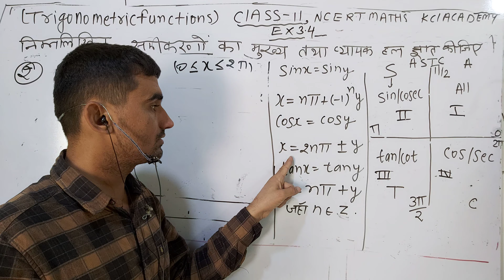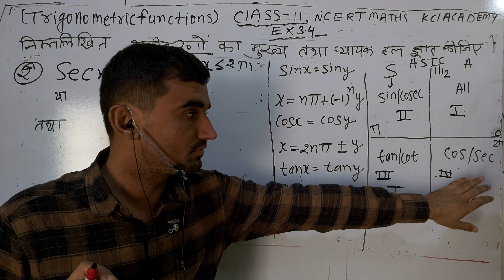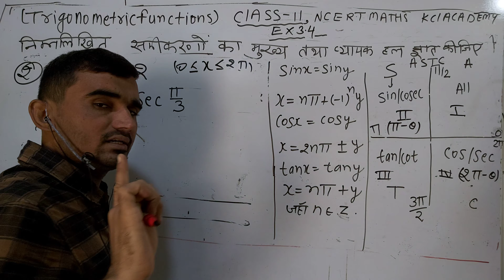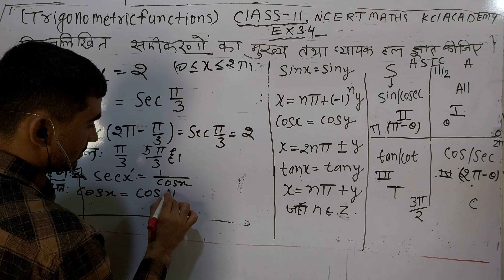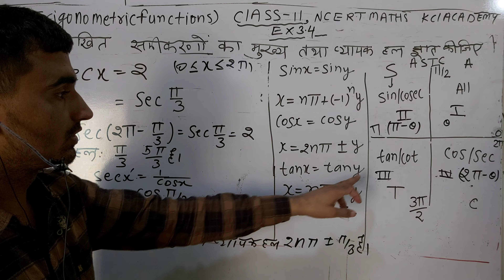Class 11 Exercise 3.4 Q2 | Trigonometric functions in Hindi | prashnavali 3.4 class 11th KclAcademy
class 11 maths chapter 3 | NCERT Solutions | NCERT Class 11 | NCERT 11 Maths | Chapter 3: Trigonometric Functions (In Hindi) playlist

In This Video our topic is:
"ncert for class 11 maths chapter 3 pdf download'
"ncert solutions for class 11 maths chapter 3 supplementary exercise"
ncert solutions for class_11_maths chapter3 miscellaneous examples